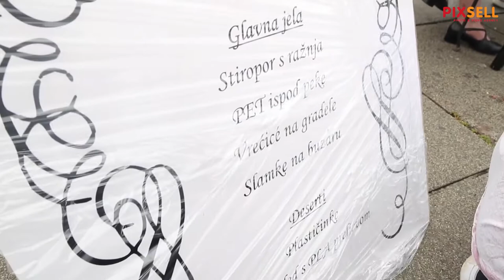Performans Zelene akcije povodom Međunarodnog dana bez plastičnih vrećica | PIXSELL PLUS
Zelena akcija održala je performans povodom Međjunarodnog dana bez plastičnih vrećica te prikazala štetnost plastičnih vrećica i ostalih jednokratnih plastičnih proizvoda, predložila je alternative te istaknula zakonske obveze koje ima RH sukladno EU propisima. Ujedno su najavili i niz aktivnosti u sklopu 'Srpnja bez plastike' kojima će se narednih mjesec dana educirati javnost i vršiti pritisak na donositelje odluka kako bi se sto prije smanjilo zagađenje jednokratnom plastikom u RH